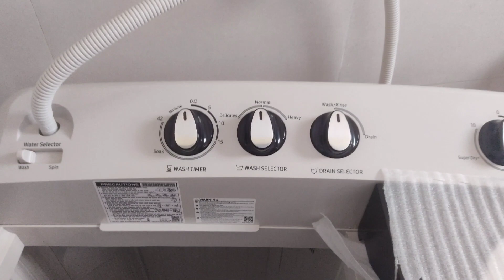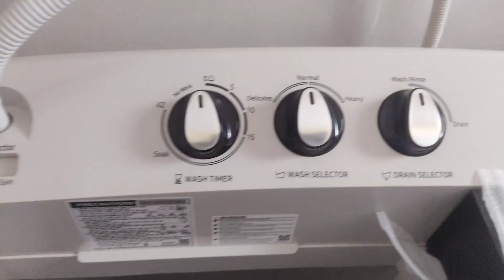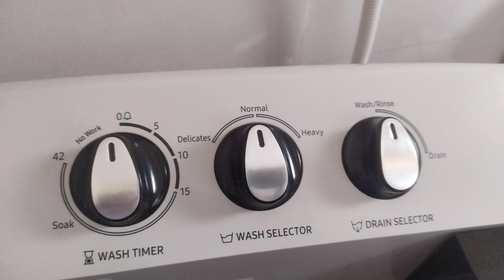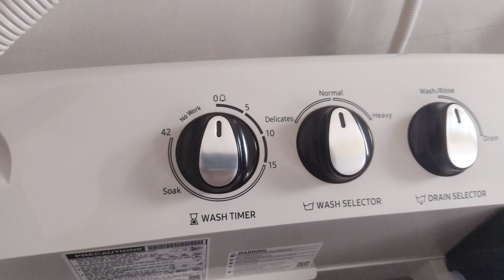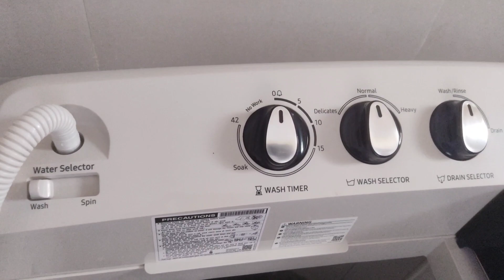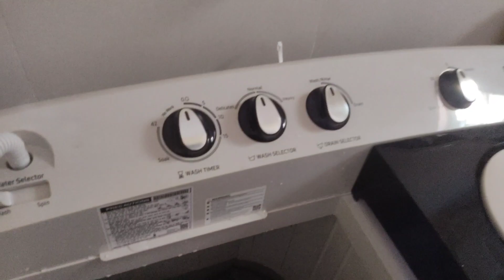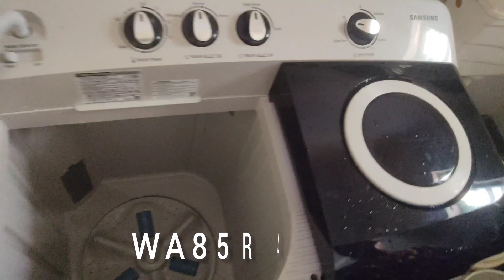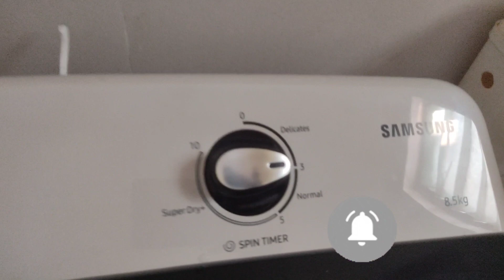Samsung Semi Automatic Washing Machine Demo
Samsung Semi Auto Washing Machine Price

Other Semi Auto Washing Machine Price

semi automatic washing machine price
Konsi washing machine achi hoti hai
Konsi washing machine sabse achhi hai
Konsi washing machine sabse achi hai
Top load vs semi automatic washing machine
Top load or semi automatic washing machine which is better
semi automatic washing machine vs front load washing machine
semi automatic washing machine installation
fully automatic vs semi automatic